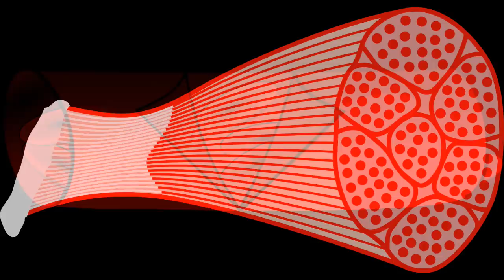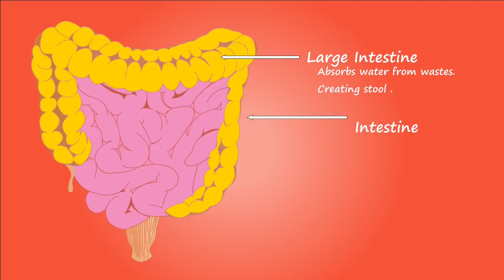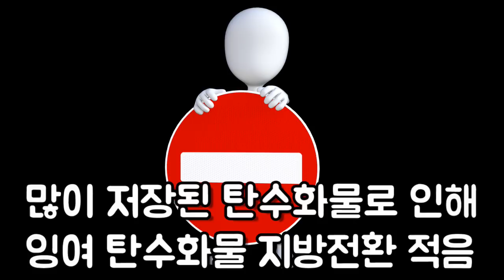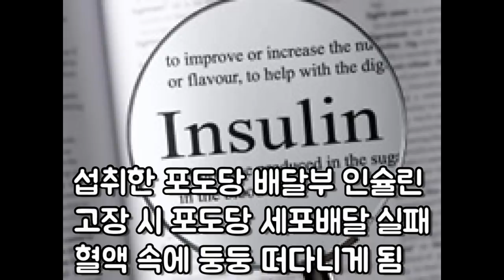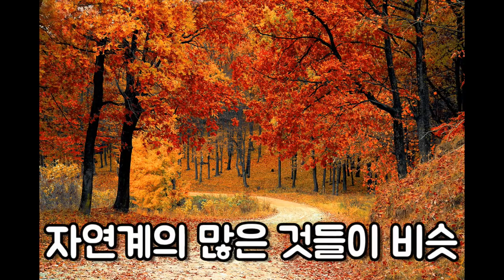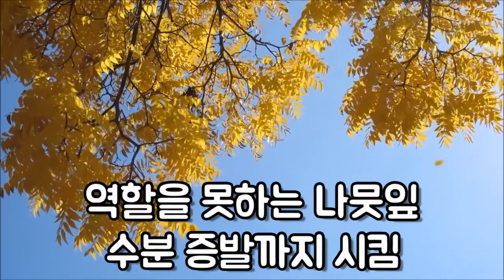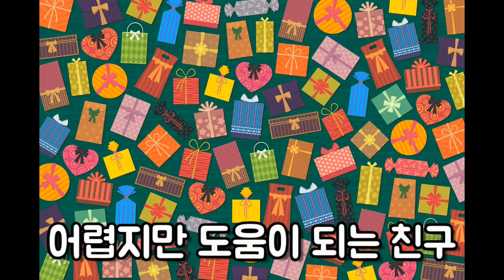[다이어트]우리가 근육을 못 만드는 이유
참고문헌